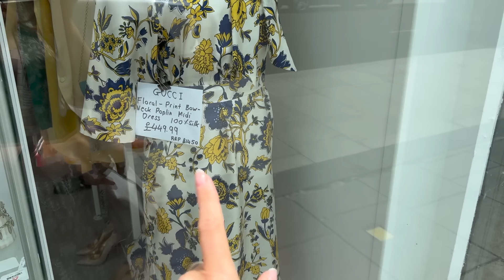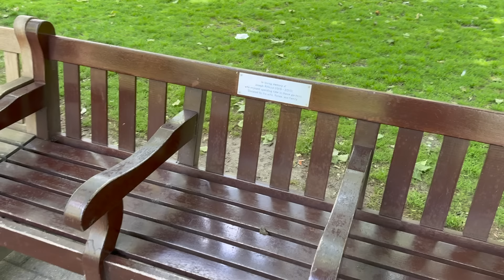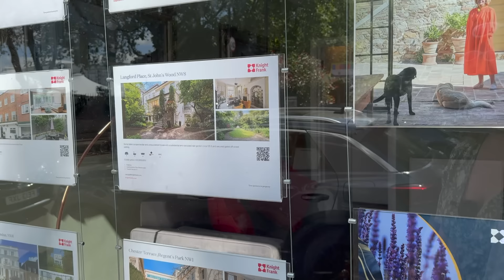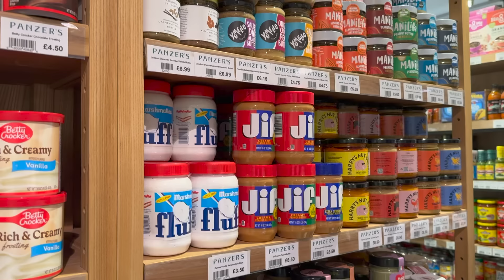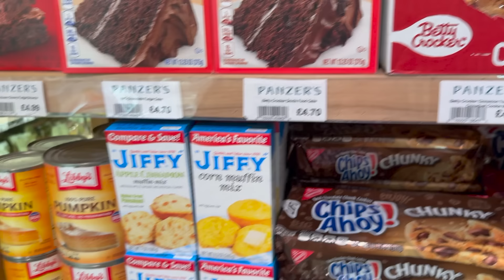LONDRES NO TURÍSTICO - Recorrido barrio St John's Wood y Tiendas VINTAGE | LONDRES SECRETO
- Consigue aquí tu guía Cosy Londres con los SECRETOS de la ciudad (itinerarios, paseos, cafeterías, tiendas...)
- ¿Quieres que te ayude con tu viaje? ¡Tengamos una VIDEOLLAMADA y te ayudaré a organizar todo
- AQUÍ puedes conseguir la colección de LONDRES de ORANGEPASSPORT (Taza, tote bag, lámina y libreta)
- Si quieres visitar los estudios de Harry Potter es IMPORTANTE reservar con 3 meses de antelación
- DESCUENTO en tu seguro de viaje, atención 24 horas en español, no te preocupes por nada
- Así funciona el METRO en la ciudad, todo lo que necesitas saber

Te llegará un email cargado de energía positiva una vez al mes

⫸ GUÍA COMPLETA para tu viaje por la campiña inglesa, itinerario COTSWOLDS

🌟 Descubre St John's Wood: Secretos de Londres 🌟
Bienvenidos a nuestro recorrido por St John's Wood, uno de los barrios más encantadores y exclusivos de Londres. En este video, exploraremos su historia y los rincones más pintorescos de este maravilloso pueblo urbano. ¡No te lo pierdas!
📍 ¿Qué ver en St John's Wood?
Abbey Road Studios: El famoso paso de peatones de los Beatles.
Regent's Park: Uno de los parques más grandes y bellos de Londres.
St John's Wood High Street: Tiendas boutique y cafés encantadores.
📖 Historia y Cultura
St John's Wood tiene una rica historia que se remonta al siglo XIX, con una comunidad y un ambiente residencial exclusivo. Conocido por sus calles arboladas y elegantes mansiones, este barrio ha sido el hogar de muchas celebridades.
🏡 Vivir en St John's Wood
Considerado uno de los lugares más codiciados para vivir en Londres, St John's Wood ofrece una calidad de vida excepcional con excelentes escuelas, servicios y conexiones de transporte. ¡Descubre por qué tantas personas sueñan con vivir aquí!